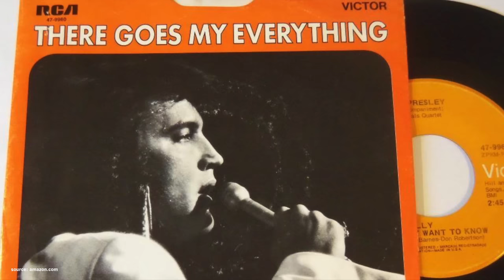Agnetha is BACK! NEW Photos + ABBA & Elvis | ABBA History 4K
Hej hej,

Agnetha is back in town! On Tuesday evening, 21 June 2022, she was out and about with friends to watch the new biopic "Elvis" (Baz Luhrmann, 2022) in Stockholm. Let’s have a look at all the wonderful new photographs, and also explore the few connections between ABBA and Elvis, to broaden our context.

0:00 Intro
0:04 Agnetha is back!
1:12 ABBA & Elvis – Connections
3:10 Outro